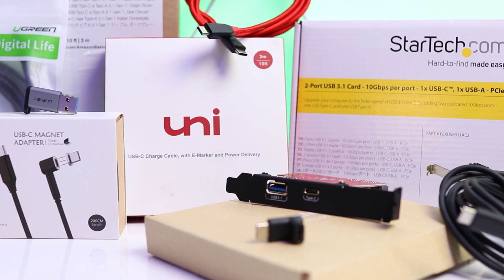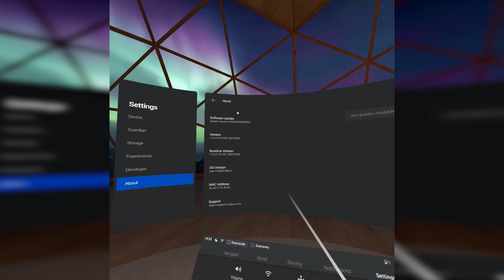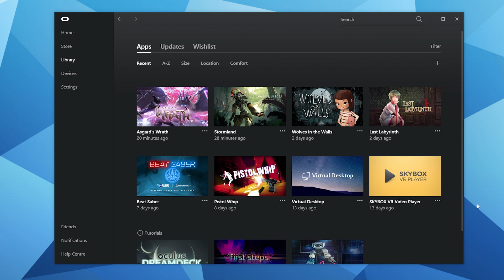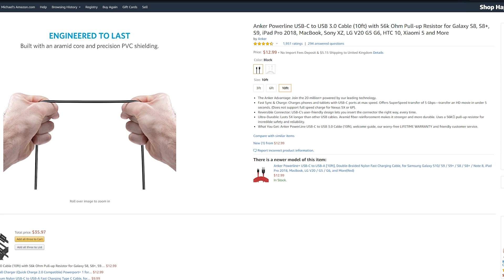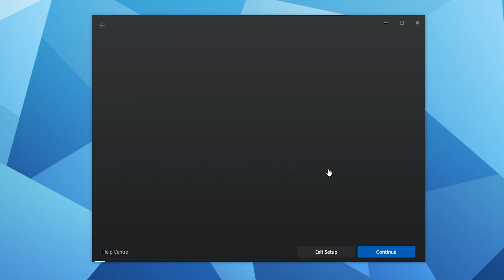Oculus Link For Oculus Quest Is HERE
Oculus Link is an update available now for Oculus Quest that allows you to play full PC VR games from Oculus and Steam VR on your Oculus Quest. In this video, I give you all the information you need to set up Oculus Link and what cables I'd recommend before the official cable from Oculus releases later this year...

Timestamps;
01:37 - Oculus Link Equipment & Cables
04:50 - Oculus Link Setup
05:32 - Oculus Link Testing With Games
07:36 - Oculus Link Conclusion

Become a supporter of the channel by becoming a channel member and gain access to member only perks

If you want a comfy replacement for your standard VR headset foam pad, check out the awesome products from VR Cover